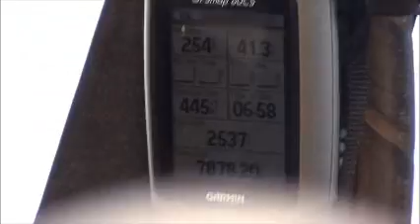ballooning at Northam Western Australia